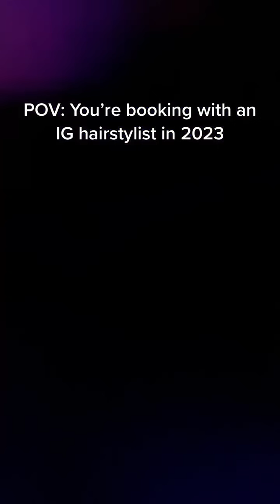GHETTO UNPROFESSIONAL HAIRSTYLISTS BE LIKE *SUPER COMPILATION*